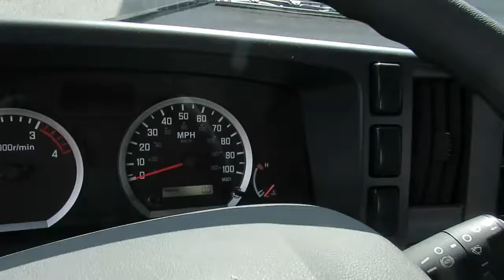2017 Chevrolet 5500HD Diesel 9535